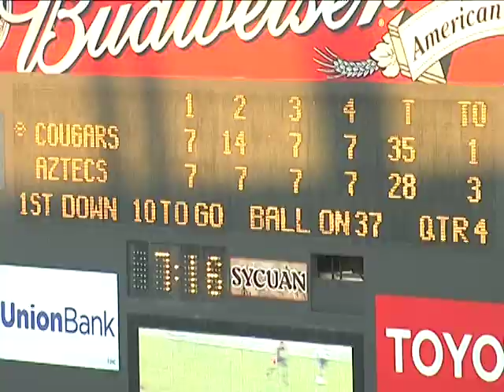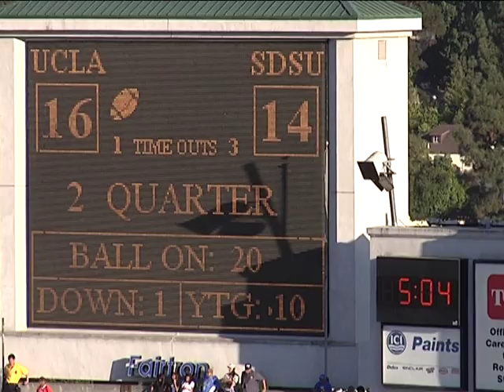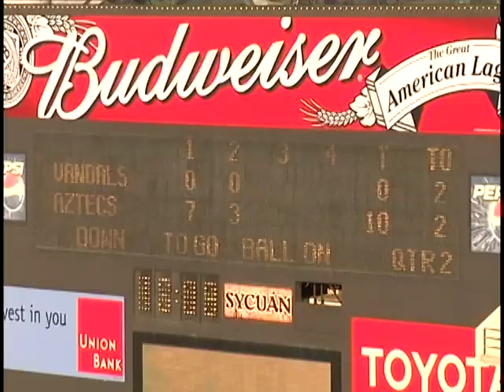BRANDON DAVIS SDSU FOOTBALL FILM PT.1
WEARING #13 AT THE START AND #11 HALFWAY THROUGH